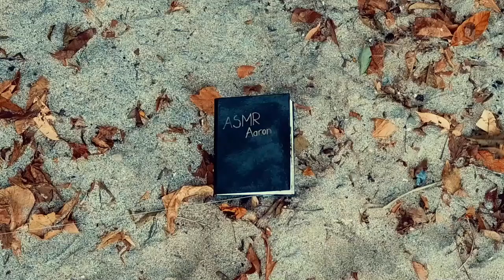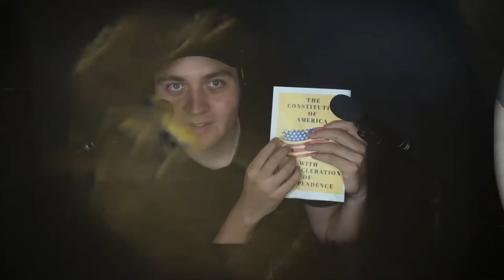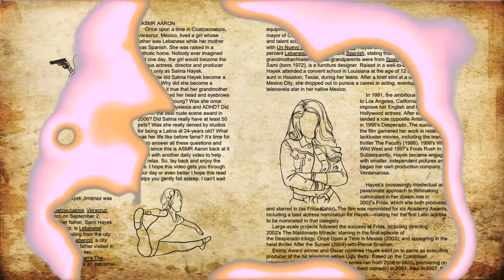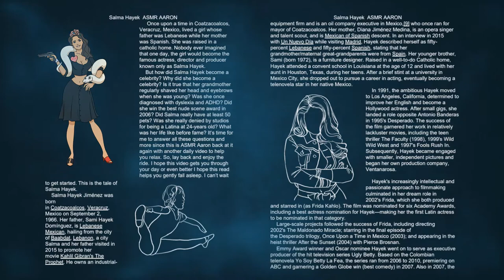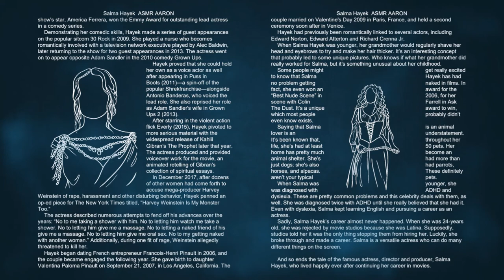Salma Hayek Movies - The Sleep Story in Disney Anime ASMR Style Revealing the Secrets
Its time to enjoy salma hayek movies. Few things of Salma Hayek's life will be revealed here, for example:
Was she once diagnosed with dyslexia and ADHD? Did she win the best nude scene award in 2006? Did Salma really have at least 50 pets? Was she really denied by studios for being a Latina at 24-years old?What was her life like before fame? It’s time for me to answer all these questions and more since this is ASMR Aaron back at it again with another daily video to help you relax. So, lay back and enjoy the ride. I hope this video gets you through your day or even better I hope this read helps you gently fall asleep. I can’t wait to get started. This is the tale of Salma Hayek.

I will be glad to see your name as my SUBSCRIBER.